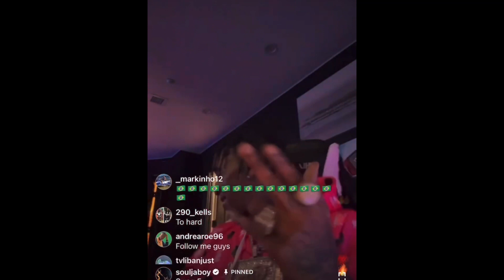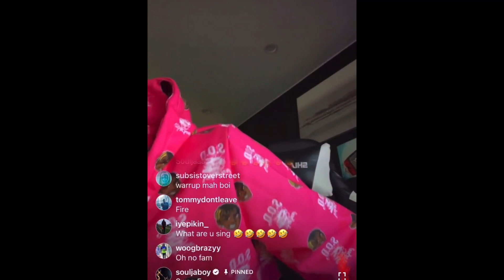Souljia boy ordered to pay his ex girlfriend after assault charge souljaboy @SouljaBoy